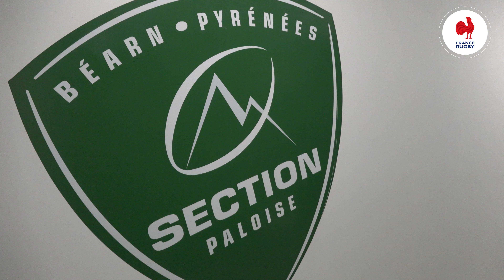France Jeunes : Le suivi des joueurs, une synergie Club/Fédération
Dans le cadre du suivi des jeunes joueurs à fort potentiel, la FFR rend visite aux joueurs dans leur environnement de club. Focus à la Section Paloise avec le manager général France Jeunes, Sébastien Calvet.